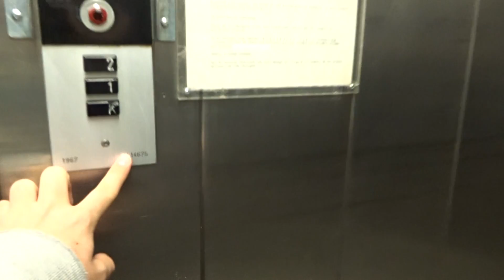AMAZING!!! 1967 Old KONE Inground Hydraulic Service/Freight elevator/Lift@TYKS Hospital, T:ku, Fi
With Finnish Liftours.

We found 17 elevators in this 13-story hospital - some of them still original since 1967, like the freight elevators and some of the passenger ones, and several modernized ones, from 1988-89, 1998, 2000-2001 (KONE M-series), and KSS 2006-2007.

This is an original inground hydraulic service/freight elevator, old and still running since 1967! It has the old rectangular buttons.

Location: Turku University Hospital (TYKS; Turun yliopistollinen keskussairaala, U-sairaala/ U- building) (ÅUCS; Åbo Universitets centralsjukhus (Swedish), U-sjukhuset), Turku, Finland
Brand: KONE
Type: Inground hydraulic
Year installed: 1967
Floors served: 3 ( K, 1, 2)
Serial: H 14675
Capacity: 12 persons or 1000 kg